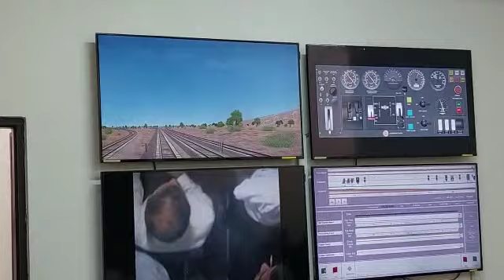उत्तर पश्चिम रेलवे के महाप्रबंधक श्री विजय शर्मा ने भगत की कोठी डीजल शेड का किया निरीक्षण*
जोधपुर, 11 मार्च। उत्तर पश्चिम रेलवे के महाप्रबंधक श्री विजय शर्मा द्वारा अपने दो दिवसीय दौरे कार्यक्रम के अंतर्गत भगत की कोठी जोधपुर डीजल लोको शेड का निरीक्षण किया गया जहां डीआरएम पंकज कुमार सिंह द्वारा उनका स्वागत किया गया।

श्री विजय शर्मा, महाप्रबंधक उत्तर पश्चिम रेलवे सर्वप्रथम डीजल लोको शेड के एचएचपी डीजल लोको सेम्युलेटर प्रशिक्षण केंद्र का जायजा लिया। निरिक्षण के दौरान डीजल कर्षण केंद्र में स्थापित एचएचपी लोको सेम्युलेटर जो कि लोको पायलट के प्रशिक्षण हेतु काम आता हैं का निरिक्षण किया गया एवं सेम्युलेटर में प्रशिक्षण ले रहे लोको पायलट/सहायक लोको पायलट से उनका अनुभब जाना एवं प्रशिक्षण प्रक्रिया की जानकारी ली। इसके बाद महाप्रबंधक ने स्वयं सेम्युलेटर पर मारवाड़ से अजमेर रेल रूट का प्रशिक्षण ट्रायल किया एवं शेड द्वारा दिए जा रहे सेम्युलेटर प्रशिक्षण की सराहना की।

महाप्रबंधक ने भगत की कोठी लोको शेड कांफ्रेंस हॉल में प्रस्तावित विधुत इंजन के रखरखाव से सम्बंधित कार्यों का वरिष्ठ अधिकारियों के साथ समीक्षा बैठक की और आवश्यक दिशा निर्देश प्रदान किए। मंडल यांत्रिक इंजीनियर मनोज कुमार मीणा द्वारा प्रजेंटेशन के माध्यम से कार्य जानकारी दी गई।

महाप्रबंधक मंडल रेल प्रबंधक और वरिष्ठ अधिकारियों के साथ डीजल लोको मेंटेनेंस के रखरखाव और उपकरणों से जुड़ी महत्वपूर्ण पहलुओं का बारीकी से निरीक्षण किया। उपस्थित कार्यरत स्टाफ से बात की और रेल इंजनों की मरम्मत प्रक्रिया को देखा एवं आवश्यक सुरक्षा के दिशा निर्देश प्रदान किए।

महाप्रबंधक द्वारा इलेक्ट्रिक लोको के मरम्मत हेतु ख़रीदे गए एम एंड पी एवं शेड द्वारा निर्मित टेस्ट बेन्चेस का अवलोकन किया । साथ ही उनके द्वारा डीजल शेड में स्थापित अत्याधुनिक ड्राप पिट टेबल और सीएनसी व्हील लेथ का निरिक्षण किया गया और शेड में विधुत इंजन के लिए प्रस्तावित अतरिक्त एक्सटेंसन के कार्य का जायजा लिया। इसके साथ ही जीएम ने शेड के समस्त कर्मचारी एवं उपस्थित अधिकारिगणों को संबोंधित किया एवं उनका उत्साह वर्धन किया।

अंत में मंडल रेल प्रबंधक पंकज कुमार सिंह द्वारा महाप्रबंधक को स्मृति चिन्न भेट कर अभिवादन किया साथ महाप्रबंधक एवं पीसीईई द्वारा शेड परिसर में पौधरोपण किया गया।

इस अवसर पर निरीक्षण के दौरान प्रमुख मुख्य बिजली इंजीनियर राजेश मोहन, मंडल रेल प्रबंधक जोधपुर पंकज कुमार सिंह, अपर मंडल रेल प्रबंधक (ओपी) मनोज जैन, वरिष्ठ मंडल इंजीनियर मुकेश मीणा, वरिष्ठ मंडल परिचालन प्रबंधक अजीत मीणा, वरिष्ठ मंडल इंजीनियर बिजली प्रवीण चौधरी ,मंडल यांत्रिक इंजीनियर डीजल शेड मनोज कुमार मीणा एवं अन्य वरिष्ठ अधिकारीगण उपस्थित रहे थे।